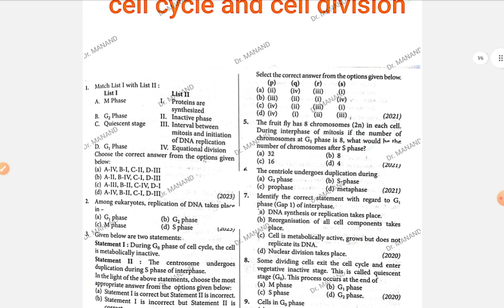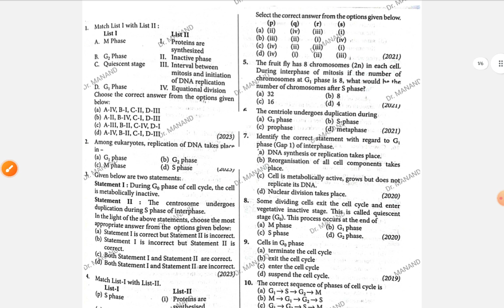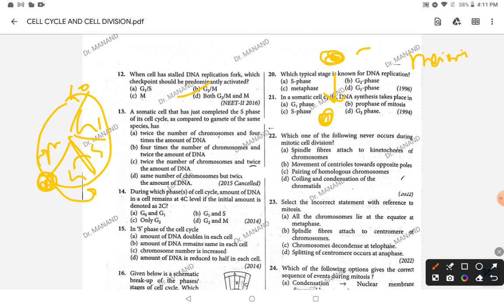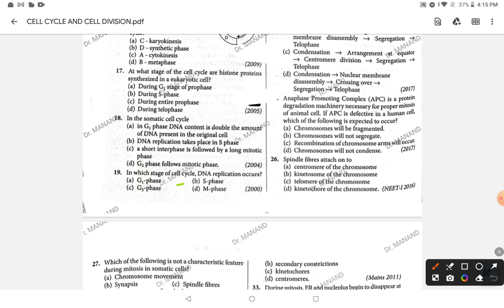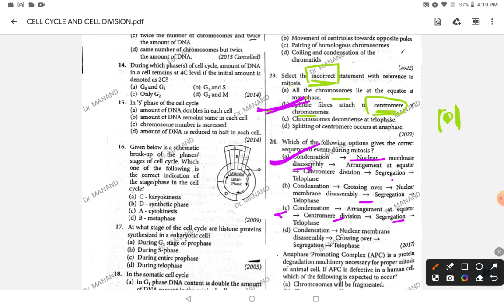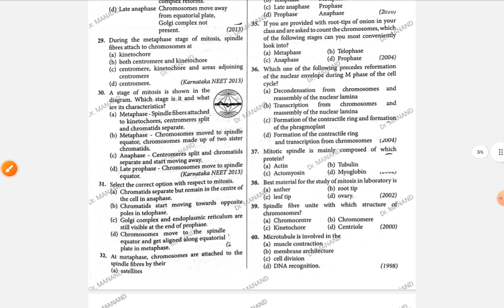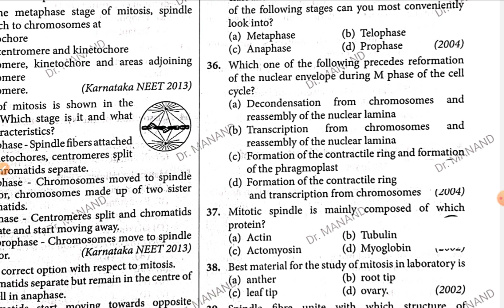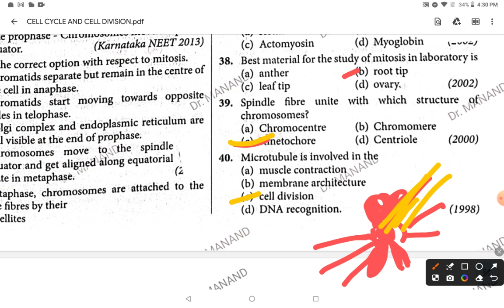CELL CYCLE AND CELL DIVISION | PYQs 😎 | Part 1 | NEET 2025💯🔥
Thanks ❤️